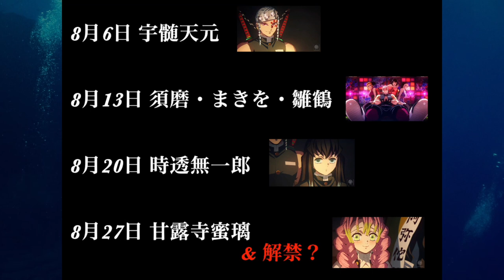【鬼滅の刃】刀鍛冶の里編、第1話が遂に。2022年8月27日（土）放送日、新予告PV解禁が…？最新情報まとめ【きめつのやいば】【フル】（鬼滅の刃刀鍛冶の里編1話フル/無限列車編/遊郭編/刀鍛冶の里編）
引用元

ワンピースの映画見たいよおお
ウタの歌が聴きたい。

引用元作品

【楽曲・BGM】

【編集】

【おすすめ曲】

『ゆるキャン△』

【作品】